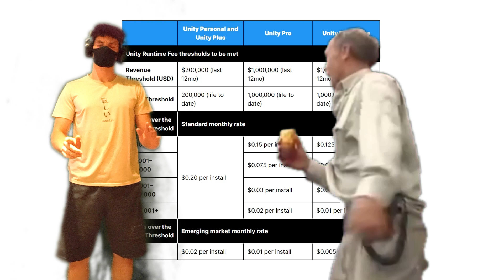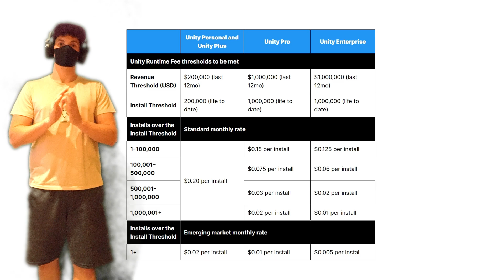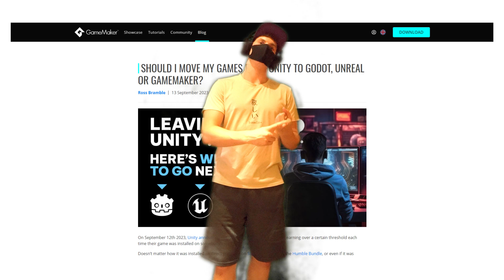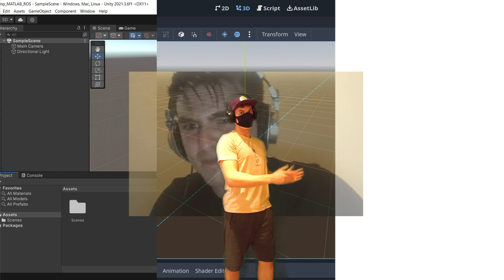Unity Has Failed Us...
Unity just destroyed itself by announcing a fee going up to 20 cents for every install of a game in their new illegal terms of services!
Now many unity developers are abandoning unity and are looking for new video game engines like Godot and Unreal Engine

👕 Stuff🎮

👋 Social Media 👋

🎥 My Equipment 🎥

Description tags: Unity, Godot, Unreal Engine, Unity Fee, Game dev, Tutorial, Game Maker, Unity Coins Tutorial, Pick up Items In Unity, Unity Collectibles

Always feel free to suggest topics for future videos ^^